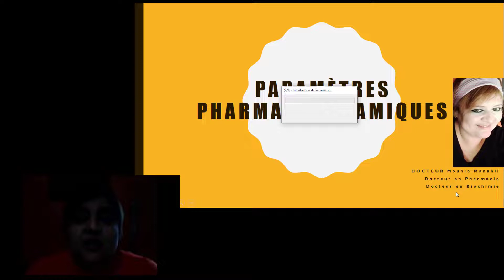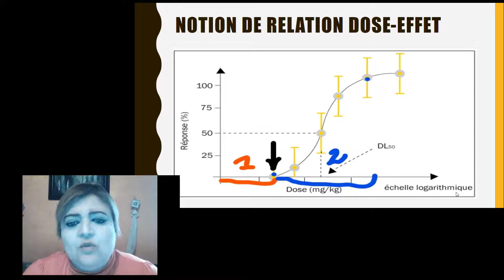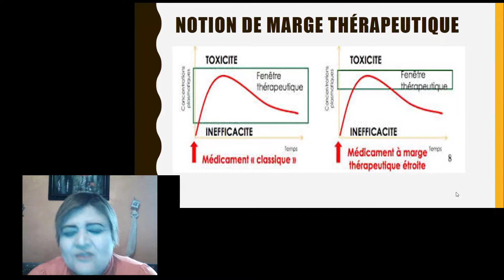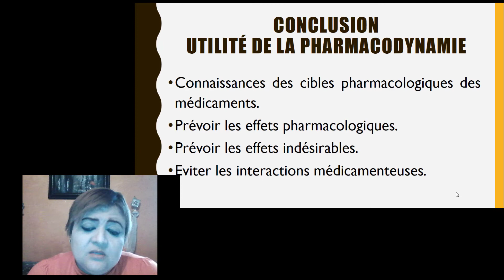Paramètres pharmacodynamiques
Courbe effet-dose
Notion de marge thérapeutique